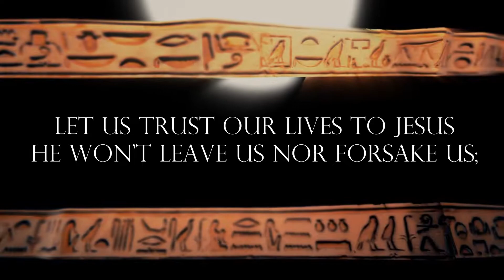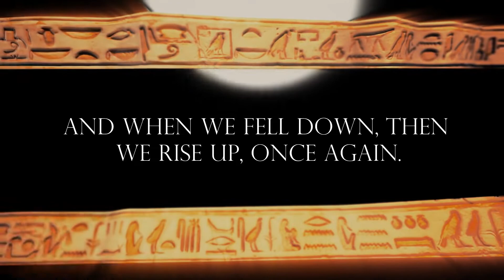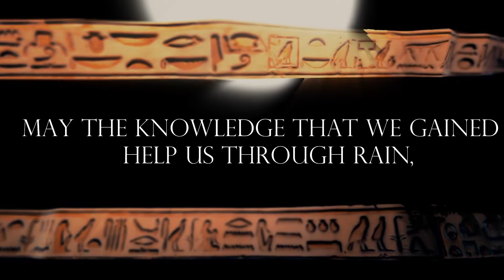HAPPY STAR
Effervescence Class Song 2022